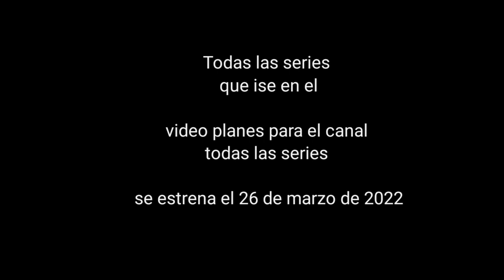estreno de la serie de todas